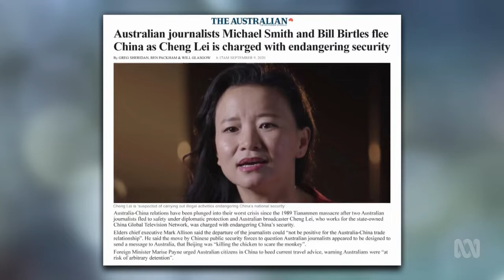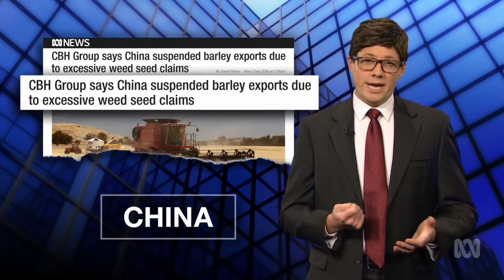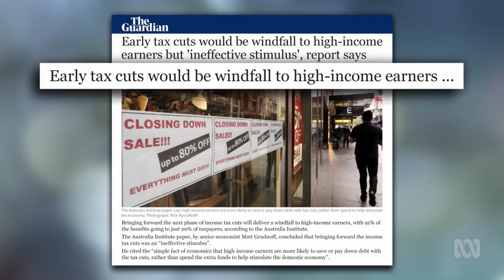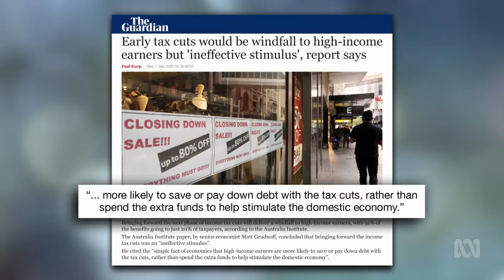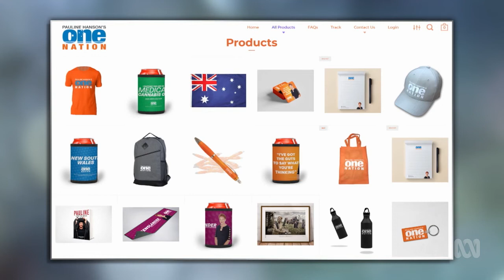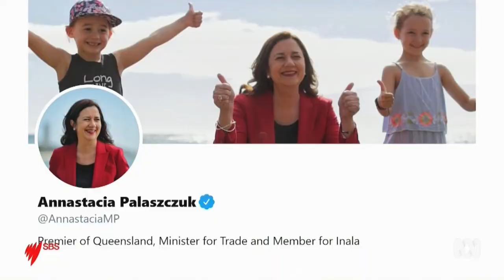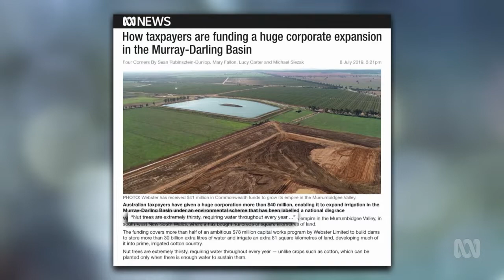Shaun Micallef's Mad As Hell - Series 12 Episode 7 (16 September 2020)